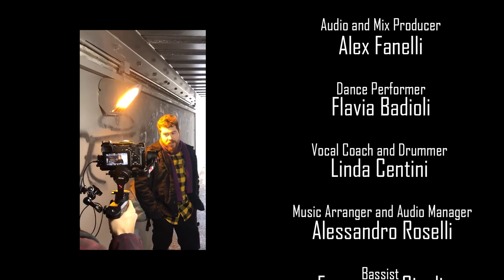Alice Merton - No Roots (Cover by Pinco Pallino)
This is the result of time, passion and lots of fun. In the cover of the song NO ROOTS by Alice Merton we involved some realities of my city and many people had the pleasure of jumping headlong into this project by making this small video-masterpiece.
Credits:
Executive Producer: Antonio Guarino
Director and Editor: Matteo Petrillo
Make-Up Artist: Greta Procopio
Social Media Manager: Marco Tonello
Audio and Mix Producer: Alex Fanelli
Dance Performer: Flavia Badioli
Vocal Coach and Drummer: Linda Centini
Music Arranger and Audio Manager: Alessandro Roselli
Bassist: Francesco Cicoli
Guitarist: Eleonora Lodovici
Production Assistant: Lorenzo Palumbo